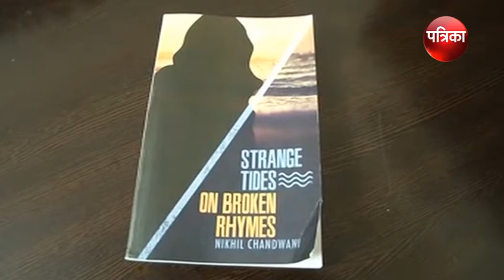नागपुर के इस युवक ने 21 वर्ष की उम्र में ही PHD कर बनाया गीनीज वर्ल्ड रिकॉर्ड